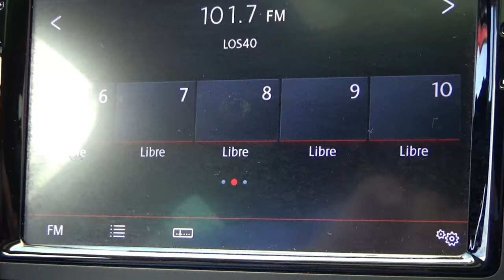Volkswagen / Jetta / 2018 - 8240